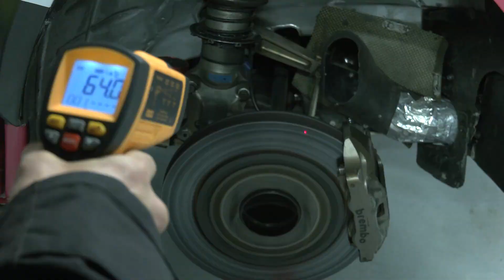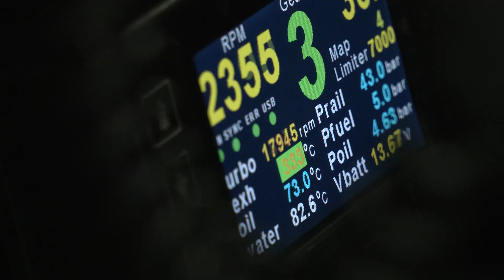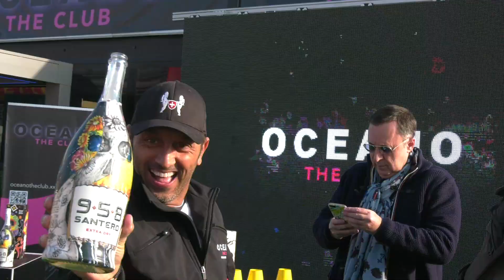Monza Rally Show - L.Cattaneo B.Bianco #12 - Skoda Fabia R5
Team Metior - Scuderia Oceano Rally Team